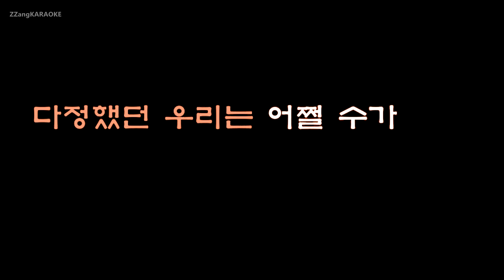[짱가라오케/원키/노래방] 하상욱(Ha Sang Wook)-다 정한 이별(Expected Farewell) (Vocal. 10cm) [ZZang KARAOKE]